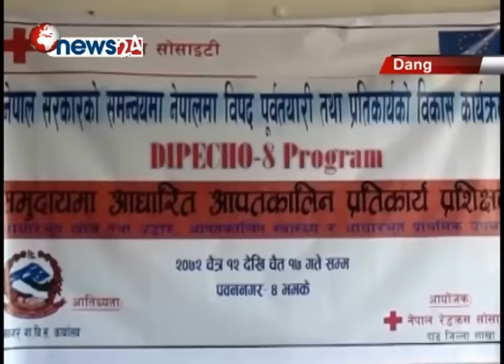दाङमा दैवि प्रकोपको उच्च जोखिममा रहेको गाविसमा सामुदायिक उद्धारकर्ता उत्पादन थालियो -NEWS 24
दाङमा दैवि प्रकोपको उच्च जोखिममा रहेको पवन नगर गाविसमा सामुदायिक उद्धारकर्ता उत्पादन गर्न थालिएको छ । प्रत्येक वडामा आठ जनाका दरले सामुदायिक उद्धारकर्ताहरु निमार्ण गर्न लागिएको हो । नेपाल रेडक्रस सोसाइटी विपत पूर्व तयारी प्रतिकार्य परियोजनाअन्तरगत त्यसरी निमार्ण गर्न लागिएका सामाजिक विपद उद्धारकर्ताहरुलाई ६ दिने विशेष तालिमको समेत आयोजना गरिएको छ । ३ दिन उद्धारका चरणहरु र तीन दिन प्राथामिक उपचारको तालिम दिन लागिएको परियोजनाका फिल्ड अघिकृत सन्तोष ढकालले जानकारी दिनु भयो । उहाँले गासिमा ३६ जना सामुदायिक विपद उद्धारकर्ता उत्पादन गर्न लागिएको वताउनु भयो ।